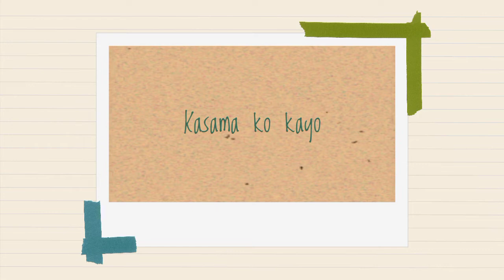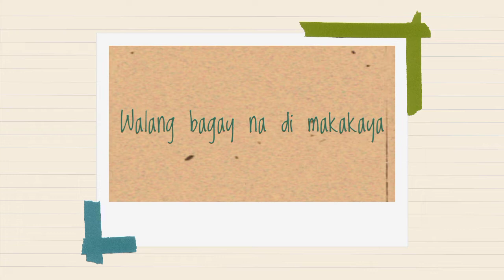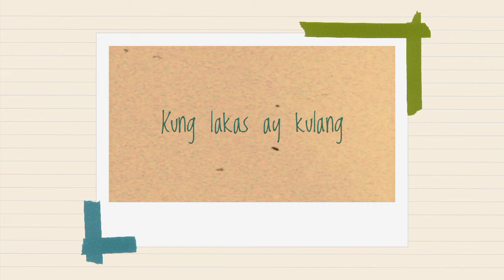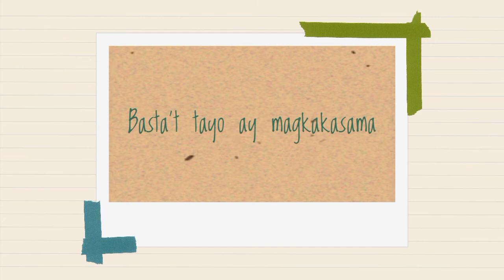"Kaagapay" by Zephanie (GMA's Bolera OST) | Lyrics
"Kaagapay" Song from GMA's First Sports Drama Series (Bolera) sing by This Generation Pop Princess Zephanie Dimaranan

Dont forget to watch "Kaagapay" by Zephanie
[Playlist Recording Video]